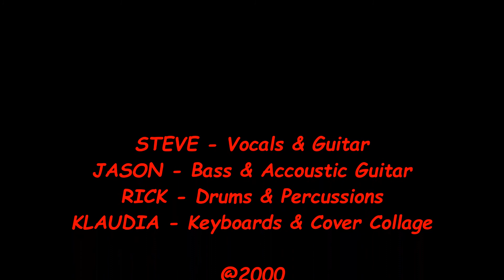ELECTROCRYPT - "C.H.U.D."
ELECTROCRYPT @2000.
From ELECTROCRYPT'S cd "BURNING SANDS".
Recorded at REVOLT RECORDING STUDIOS, El Cajon, CA.
Produced and Mastered by Al Rempel.

Dark, Decadent, Alternative Rock.